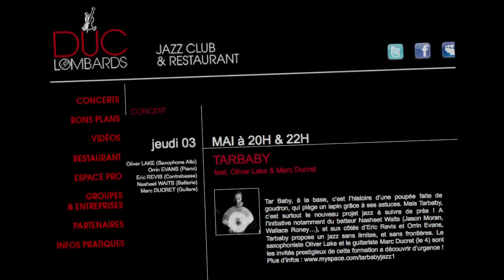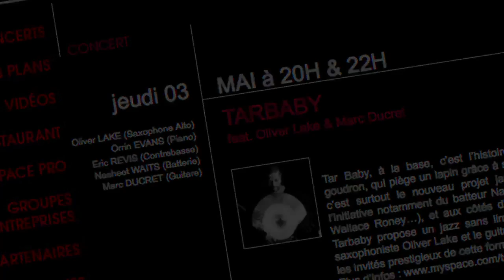Tarbaby - "Fanon"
Orrin Evans, Eric Revis, and Nasheet Waits, co-leaders of the group Tarbaby, embarked on a French-American Jazz Exchange funded project with French guitarist Marc Ducret and renowned saxophonist Oliver Lake in 2012. This short film highlights the results of their exploration of the French-Algerian psychiatrist, philosopher, author and revolutionary Frantz Fanon.

Their project was  made possible through the French-American Jazz Exchange, a joint program of  FACE ("French-American Cultural Exchange") and Mid Atlantic Arts Foundation, with generous funding from the Cultural Services of the French Embassy, Doris Duke Charitable Foundation, Société des Auteurs et Compositeurs de Musique ("SACEM"), Florence Gould Foundation, and Institut Français.